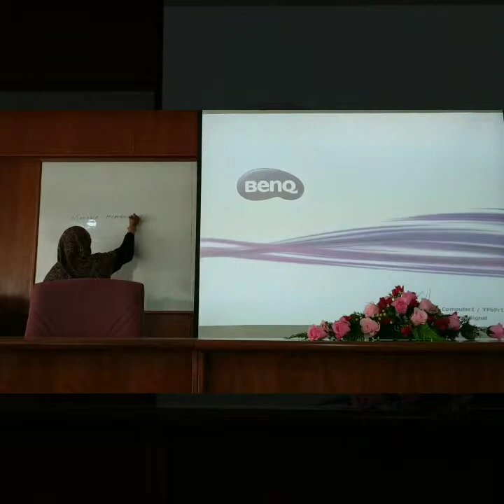Sains (Manusia membesar) - Microteaching #9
Subjek: Sains
Tajuk: Manusia membesar
Penyampaian oleh Ustazah Norfariza Abd Razak

-Guru memberi peluang murid baca buku teks di awal sesi pdp
-Beberapa murid dipanggil ke hadapan untuk menunjuk contoh perbezaan tinggi, saiz tapak tangan dan berat